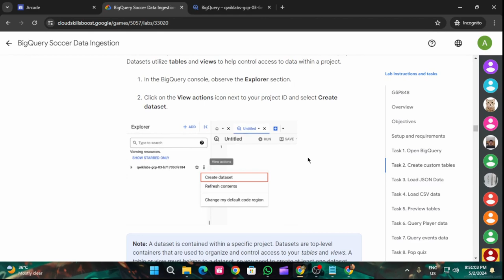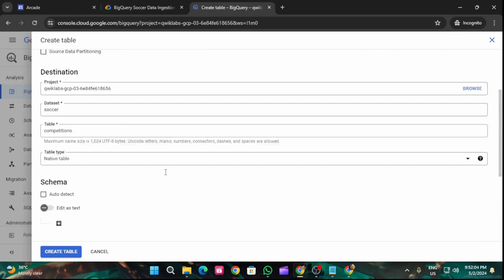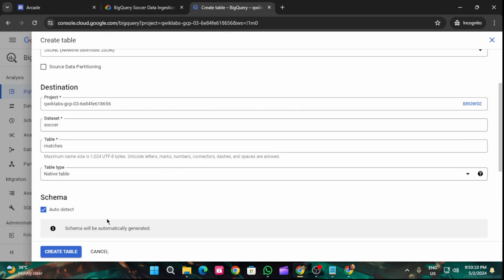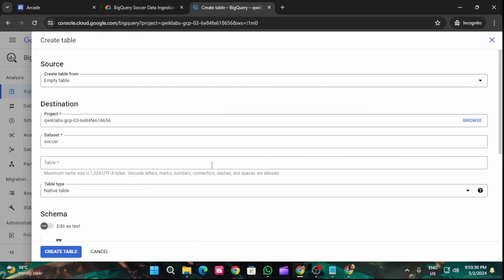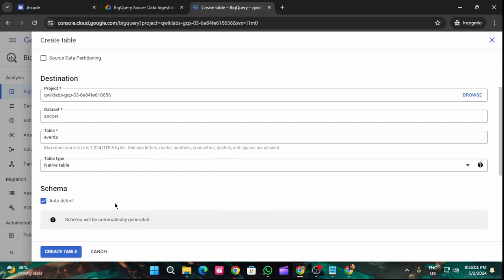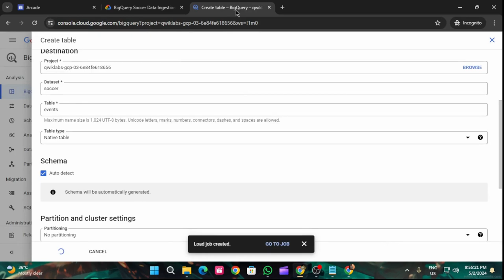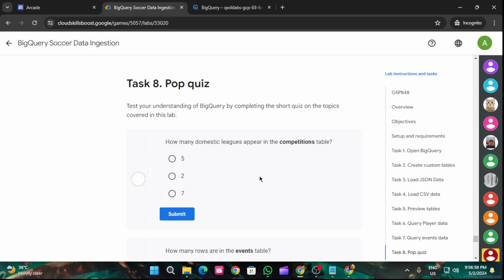BigQuery Soccer Data Ingestion | Arcade 2024